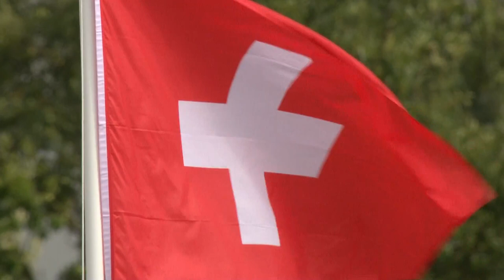Equestrian - Show Jumping Indiv. Finals - London 2012 Olympic Games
EQ11 Show Jumping Indiv. Finals - Equestrian - 09 August 2012 - London 2012 Olympic Games